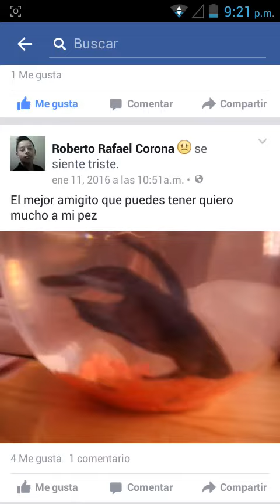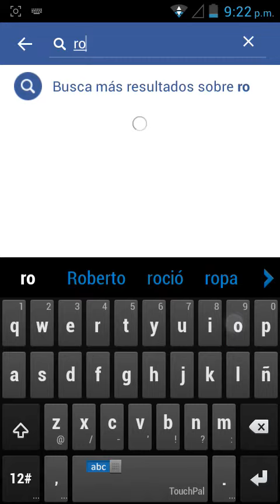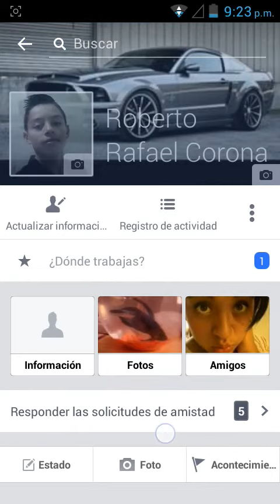Mi feisbok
XD